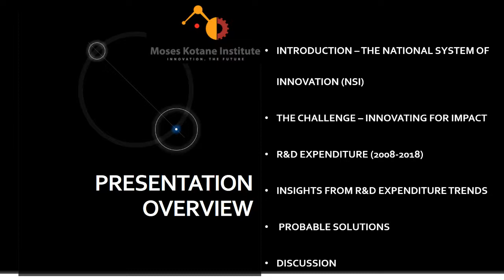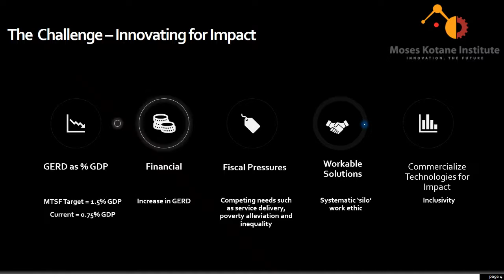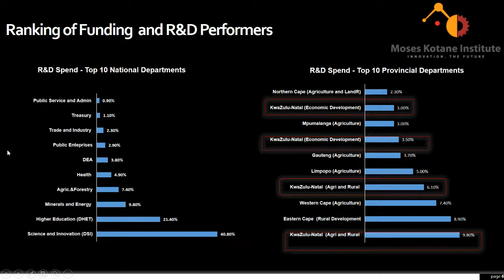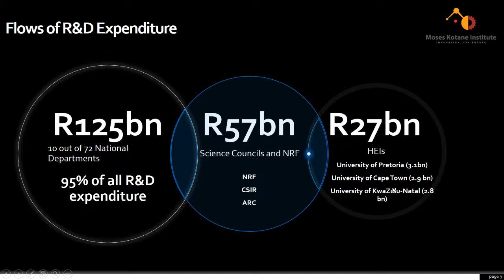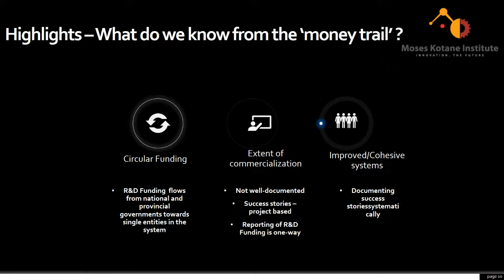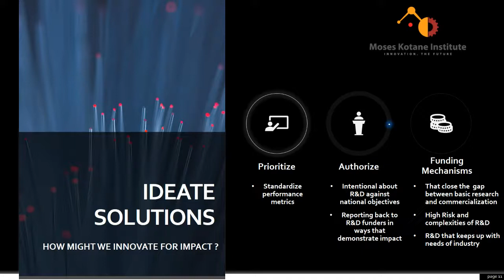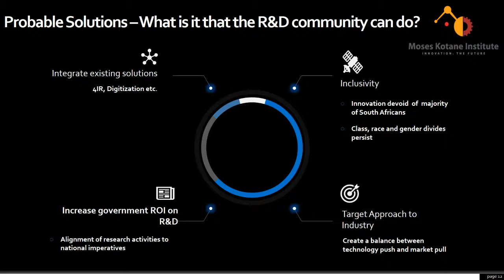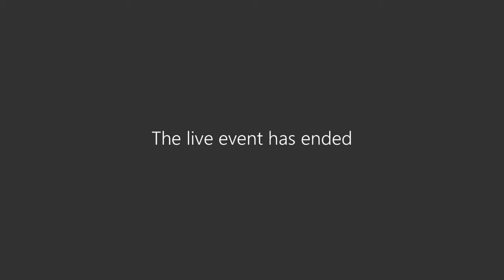Public Funding of Research, Development and Innovation in South Africa